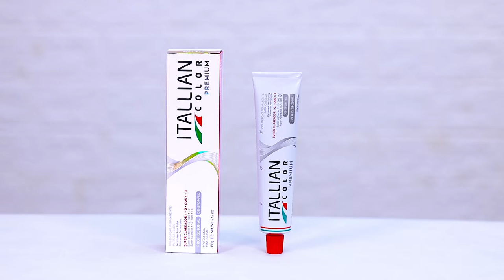COMO APLICAR O SUPER CLAREADOR ITALLIAN COLOR PREMIUM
Quer aprender, desenvolver suas técnicas e ser um melhor Profissional Cabeleireiro? Então você está no canal certo!

Passo a passo de como utilizar e aplicar o Super Clareador Itallian Color Premium